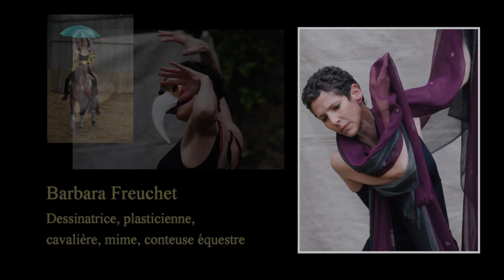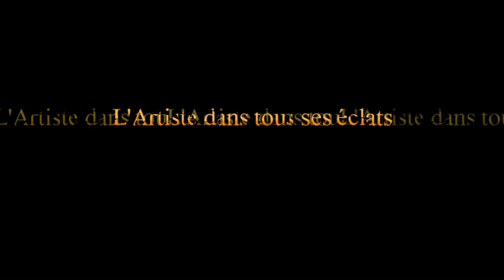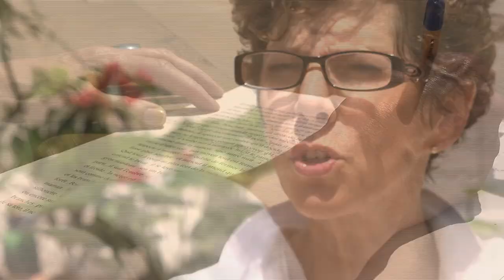L'Artiste dans tous ses éclats (teaser du film documentaire de 52 mn disponible en VOD)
Voici le teaser du film documentaire L'ARTISTE DANS TOUS SES ÉCLATS :
Qui sont vraiment les artistes ? Je vous emmène découvrir, dans leur réflexion intérieure et leur intimité, des personnes authentiques, touchantes, hypersensibles. Elles cherchent au plus profond d'elles les raisons de leur créativité. Vous les verrez à l'œuvre. Comment fonctionnent ces artistes, quels sont leur chemin de vie, leurs doutes et certitudes, leurs envies, leurs angoisses, leurs bonheurs à travers le processus de création qui les saisit comme une nécessité impérieuse et les amène à "enfanter" d'une œuvre ? Et surtout : Qu'est-ce que créer ? En sommes-nous tous capables? Pourquoi certaines personnes sont artistes et d'autres pas ?

​Ce beau film, vivant, intimiste, scrute dans leur mode de fonctionnement 4 artistes reconnus ou en voie de reconnaissance, de la quête intérieure jusqu'à l'accomplissement de soi. Sculpture-céramique, photographie, dessin, arts plastiques, peinture, conte équestre et mime-danse. Quelles énergies, quelles nécessités impérieuses, quels processus, et pour quel épanouissement ?

Vous y découvrirez 4 portraits croisés surprenants :

- Sophie Maheu : sculpteure-céramiste, peintre, dessinatrice
- Maurizio Borrelli : peintre coloriste
- Barbara Freuchet : dessinatrice, plasticienne, cavalière, mime, conteuse équestre
- Frédéric Ruault : photographe paysager.

​En outre, le peintre et auteur Guy Coda apparaît dans le film par touches subtiles, en véritable fil rouge des 4 artistes. Auteur de sa propre narration, il y fait la synthèse des propos des intervenants, pose des questions perspicaces, fondamentales. Il y répond en nous guidant judicieusement dans les affres et les dédales de la création artistique. Le tout sur un ton accessible à tous.

Retrouvez tout le dossier du film (dont les biographies des intervenants)

Pour une lecture de meilleure qualité, veuillez activer la fonction "HD 1080" derrière la petite roue dentée du lecteur Youtube.

Un film documentaire de 52 minutes écrit, produit, réalisé, tourné, illustré et monté par Serge Gallo. Toute exploitation de tout ou partie de ce film est strictement interdite sans l'accord préalable de l'auteur par écrit. Disponible en VOD à partir du 10 mars 2021 sur la plateforme streaming de